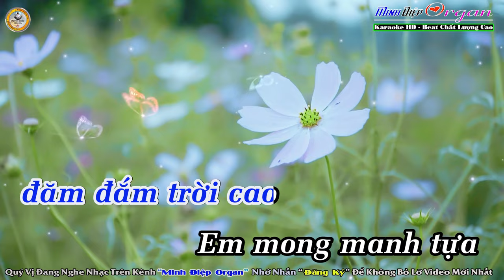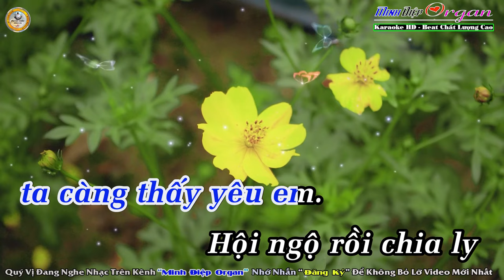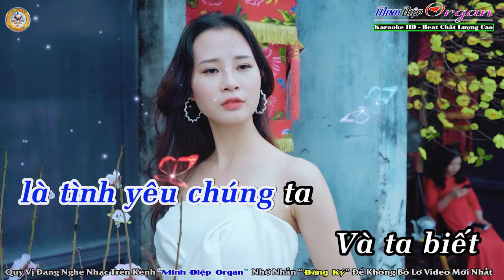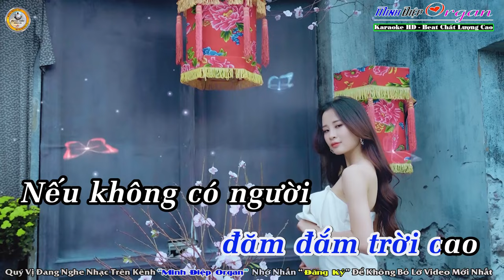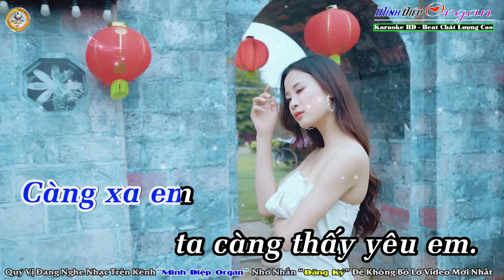Điều Giản Dị Karaoke Tone Nam - Beat Chuẩn || Minh Điệp Organ